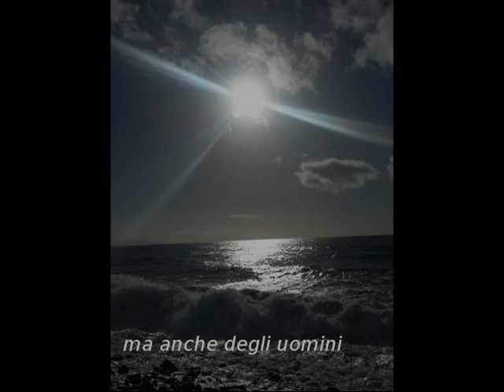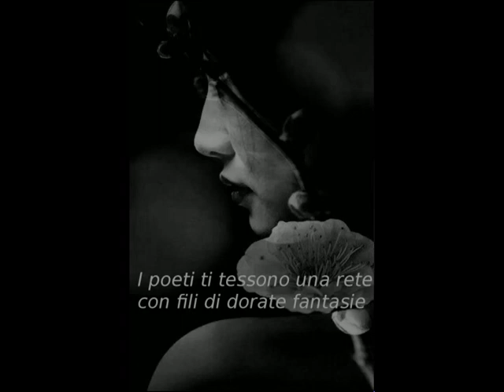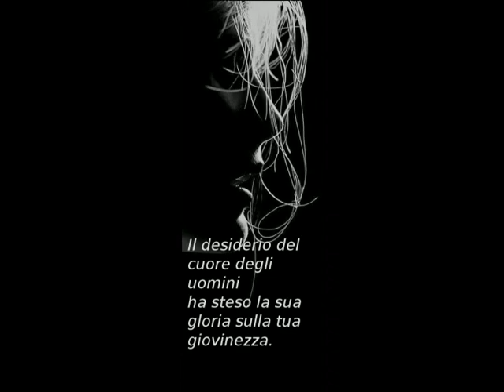Donna Rabindranath Tagore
Donna,
non sei soltanto l’opera di Dio,
ma anche degli uomini,
che sempre ti fanno bella con i loro cuori.
I poeti ti tessono una rete
con fili di dorate fantasie;
i pittori danno alla tua forma
sempre nuova immortalità.
Il mare
dona le sue perle,
le miniere il loro oro,
i giardini d’estate i loro fiori
per adornarti,
per coprirti,
per renderti sempre più preziosa.
Il desiderio del cuore degli uomini
ha steso la sua gloria
sulla tua giovinezza.
Per metà sei donna,
e per metà sei sogno.
Rabindranath Tagore